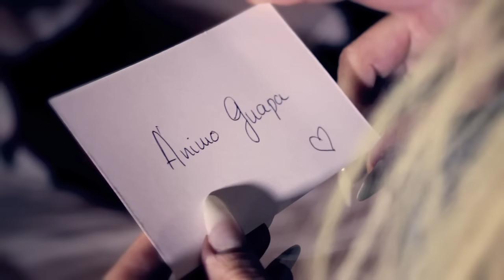Kiko Gaviño - Llámame loco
Lyric Video "Llámame loco" - Kiko Gaviño - Cosas mías
© Pep's Records 2013

"Llámame loco" está incluida en el disco "Cosas mías"
Bájate las canciones del disco en iTunes: